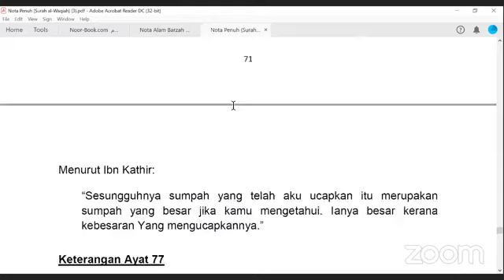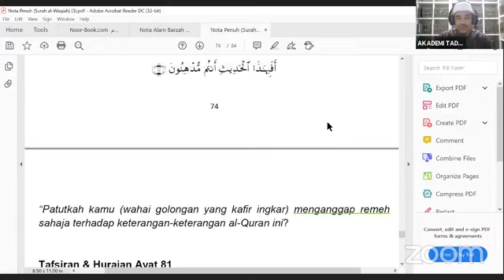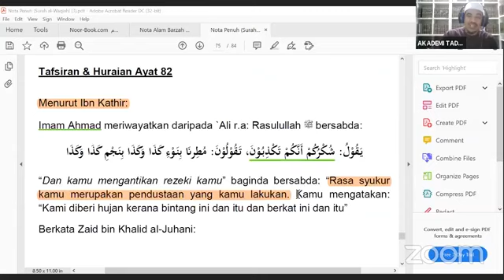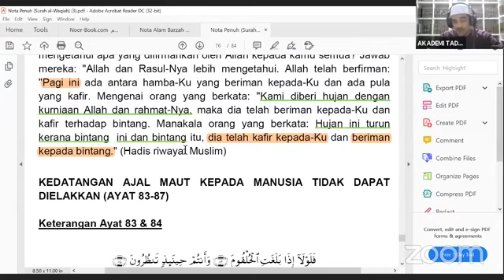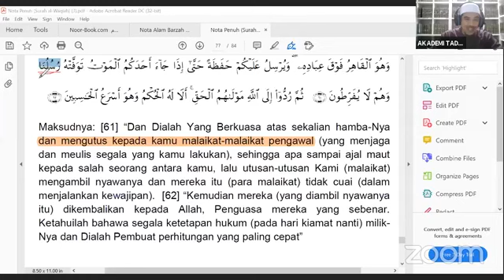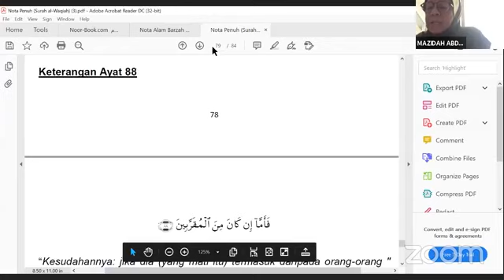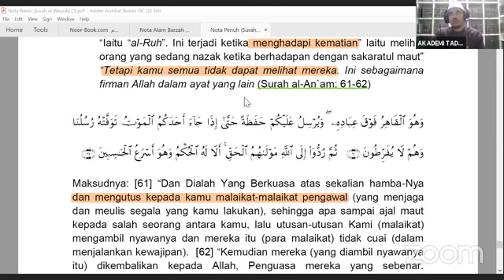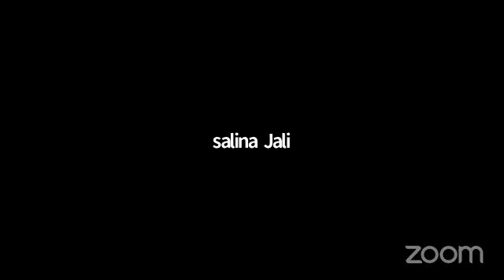TADABBUR SURAH AL-WAQIAH (SIKAP GOLONGAN KIRI & PERISTIWA MENJELANG KEMATIAN) (AYAT 81-87)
Kelas Pengajian: Tadabbur Surah Al-Waqiah

Topik: Perintah Tasbih dan Kebenaran Al-Quran (Ayat 81-87)
Hari: Setiap Selasa
Masa: 10.00 pagi

Penaja: Jamaah Ahsanu Amala